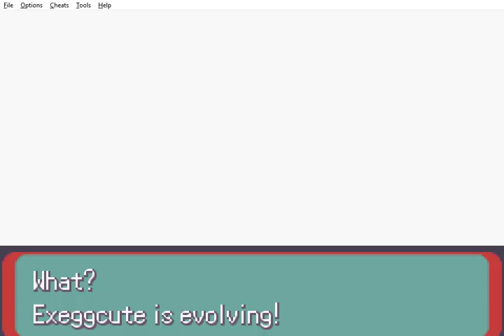[Theta Emerald Renev] Eggcited ;)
Showing off that this game has both the regular and Alolan forms of certain Pokémon by using Exeggcute/Exeggutor as an example showing that they have different methods to evolve them. Also, the reason why Alolan Exeggutor is named ExeggutorA is to distinct them when editing this game. The final game will change their names to what they really are.